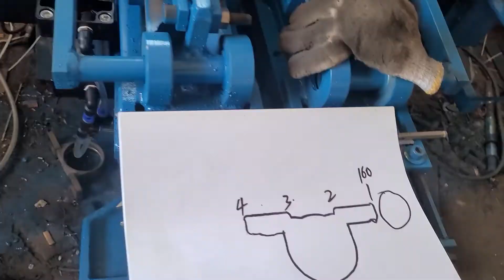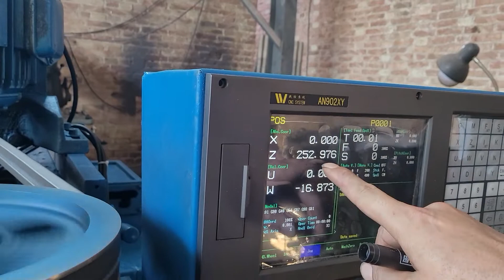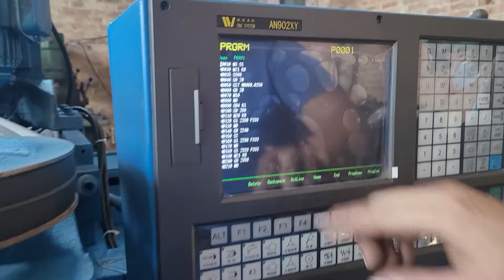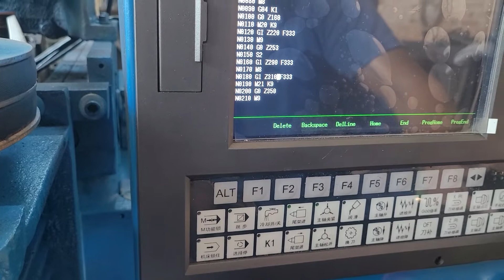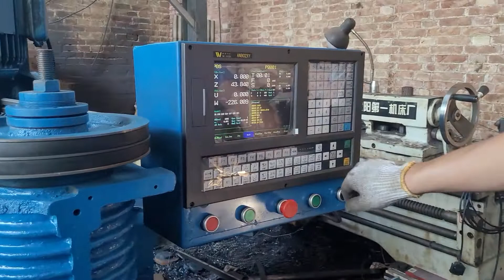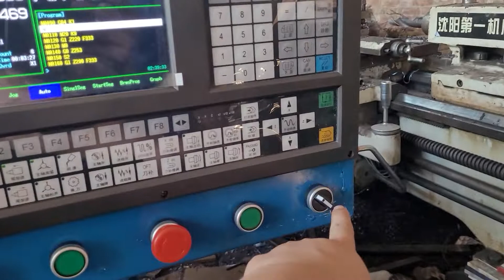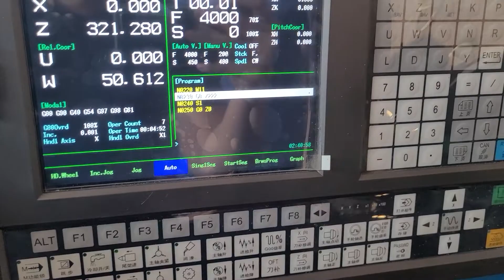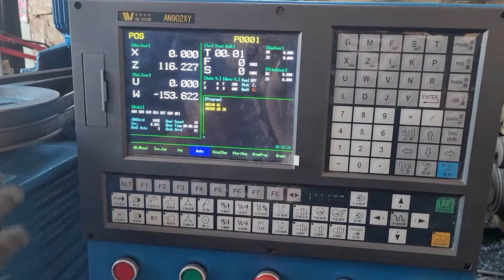china pillow block face engraving machine use